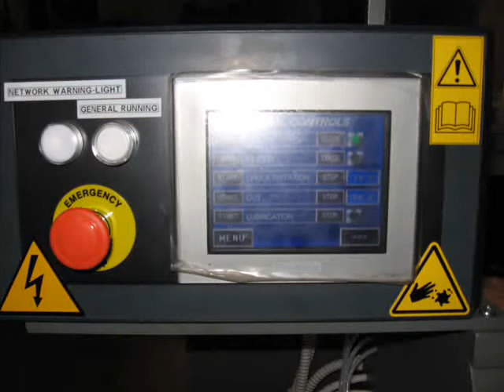SAT 35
sega per fedi automatica